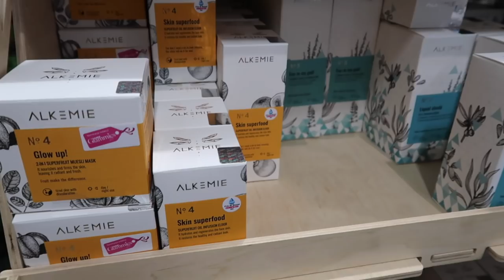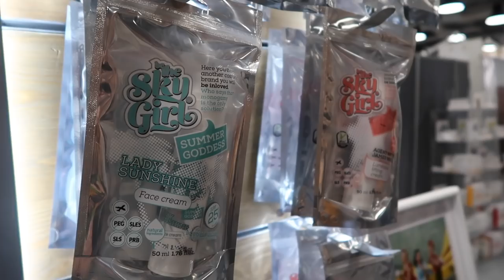"OBKUPIŁAM" MAXA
Kożuszek Zara - kolekcja z zeszłego roku
Szara puchata kamizelka - przywieziona z Włoch
Okulary Guess - stara kolekcja

Błyszczyk Chanel już niedostępny

Muzyka w filmie:
Song: ES_Catching Fire
Song: ES_Do Me Right
Song: ES_Good Time